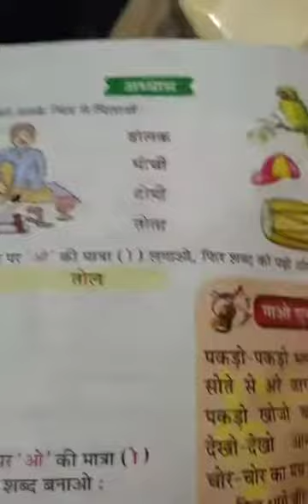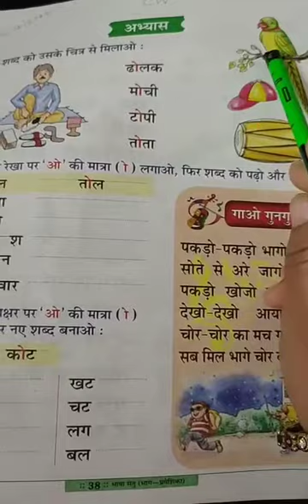Class Prep Hindi Activity Sheet Video